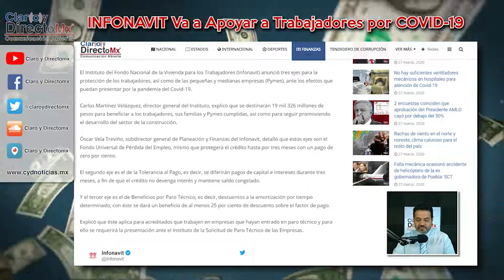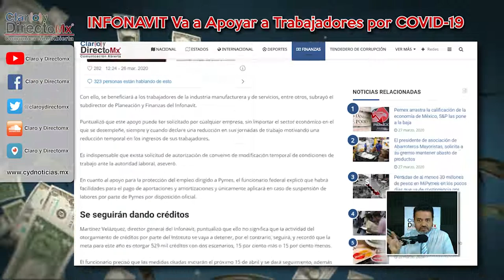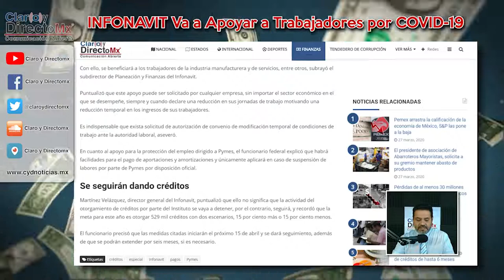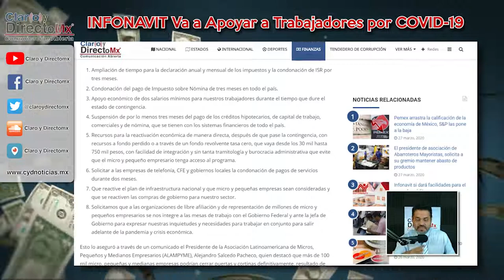Infonavit si dará facilidades para el pago de créditos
El Instituto del Fondo Nacional de la Vivienda para los Trabajadores (Infonavit) anunció tres ejes para la protección de los trabajadores, así como de las pequeñas y medianas empresas (Pymes), ante los efectos que puedan presentar por la pandemia del Covid-19.